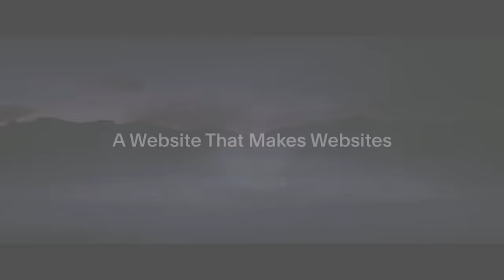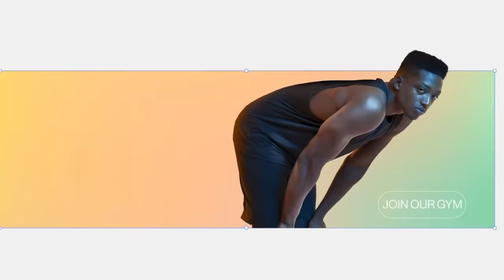Our F1 Driver Ratings for the 2024 Australian Grand Prix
Rating all of the F1 driver performances from the 2024 Australian Grand Prix...